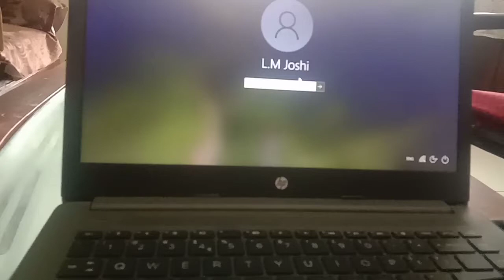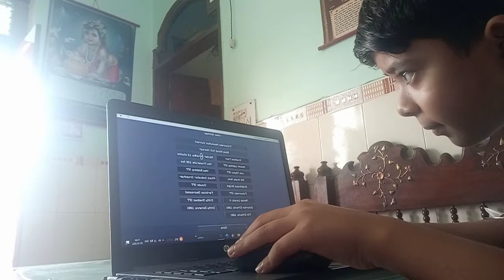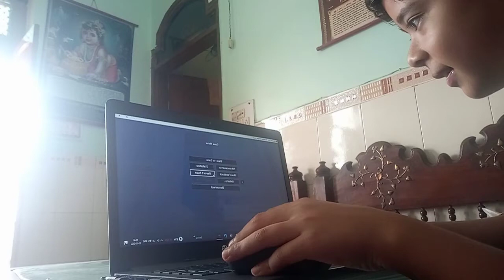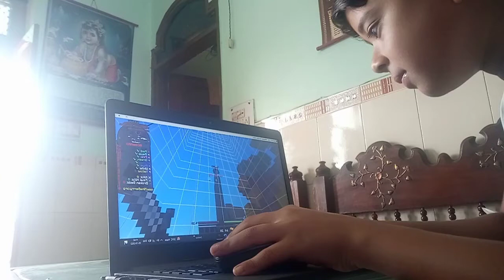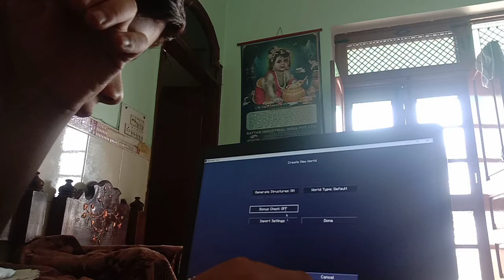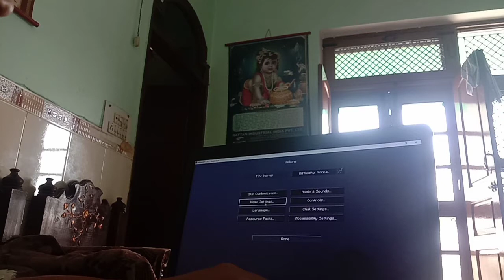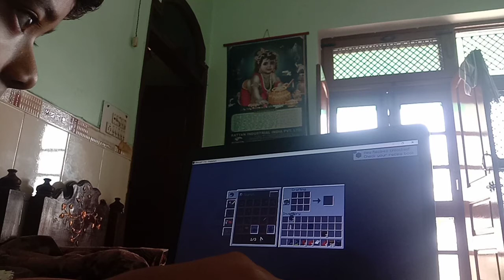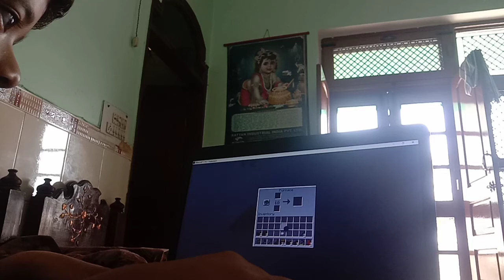vlogging and playing games on my laptop handcam pc gameplay for Minecraft